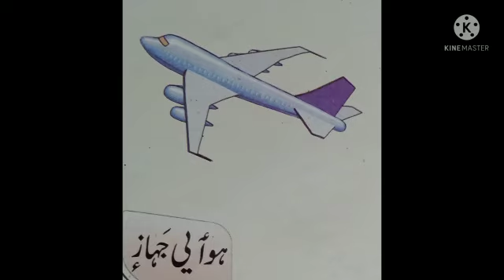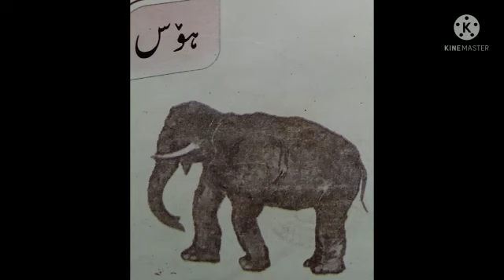7_FEI_1st_Kashmiri_T2_L40_"ہ" ستٕی ژور لفظ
Lecture on the topic "ہ" ستٕی ژور لفظ by Bisma Ma'am, teacher FEI